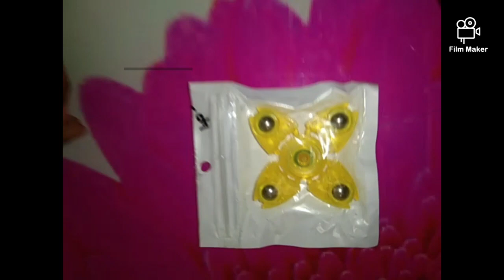spinner wheel @sharo mini vlog